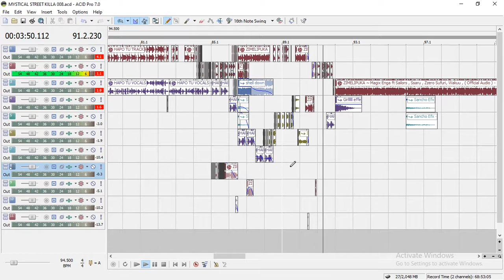Hapo tu Nyashinski SonyAcid Transition Showcase - SanchoTheKnack (CC) Nyashinski & Chris Kaiga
Mystical Street Killa Vol 8 Loading.